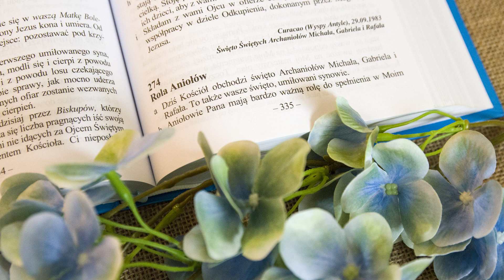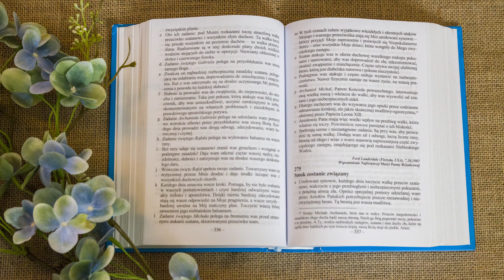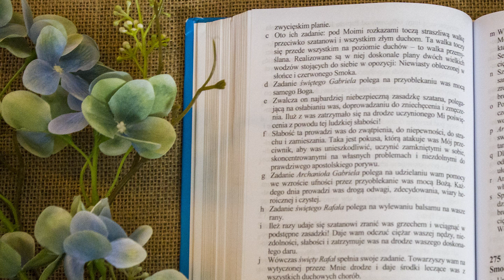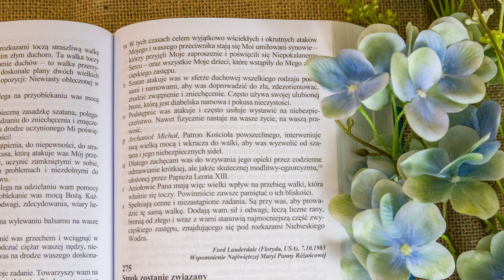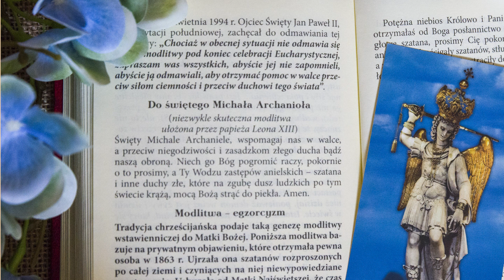29 września - ŚWIĘTO ŚWIĘTYCH ARCHANIOŁÓW MICHAŁA, GABRIELA I RAFAŁA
Ks. Stefano Gobbi - Do Kapłanów, umiłowanych synów Matki Bożej, orędzia z lat 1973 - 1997

Orędzie 274: ROLA ANIOŁÓW
Orędzie dane przez Matkę Bożą ks. Gobbiemu 29 września 1983 roku w Curacao (Wyspy Antyle)

Wszelkie prawa zastrzeżone: Wydawnictwo Vox Domini, Katowice

Dystrybucja:
Biuro Handlowe Lumen, Mikołów